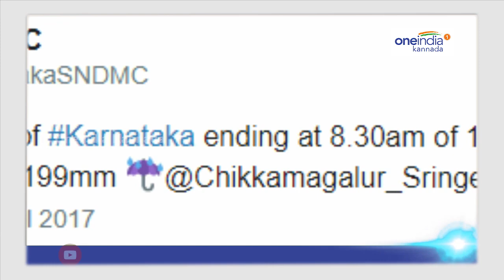Coastal Karnataka witnessed heavy rains in last few days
Coastal Karnataka as well as the Kerala region witnessed heavy rains in last few days. In a span of 24 hours ending at 8.30am of 19th July 2017, Highest 199mm rain fall observed in Chikkamagalur's Sringeri. Mangaluru recorded a good 47 mm of rainfall, Karwar 36.4 mm, Madikeri 27 mm and Honnavar 7 mm and Agumbe 73.4mm on Monday.

ಸಾಮಾನ್ಯವಾಗಿ ಕರ್ನಾಟಕ ಕರಾವಳಿ ಭಾಗದಲ್ಲಿ ಹೆಚ್ಚಾಗಿ ಮಳೆ ಸುರಿದರೂ ಈ ಬಾರಿಯ ಮುಂಗಾರಿನಲ್ಲಿ ಮಾತ್ರ ಅಷ್ಟಾಗಿ ಮಳೆ ಸುರಿದಿರಲಿಲ್ಲ. ಆದರೆ ಕಳೆದೆರಡು ದಿನಗಳಿಂದ ಮಂಗಳೂರು, ಕಾರವಾರ, ಚಿಕ್ಕಮಗಳೂರು ಸೇರಿದಂತೆ ದಕ್ಷಿಣ ಒಳನಾಡಿನಲ್ಲಿ ಹೆಚ್ಚಿನ ಮಳೆ ಬೀಳುತ್ತಿದೆ.